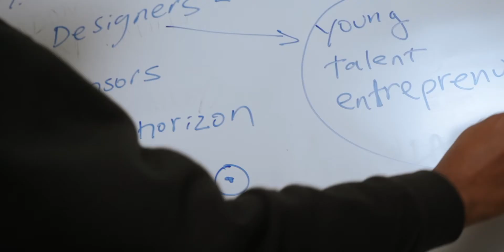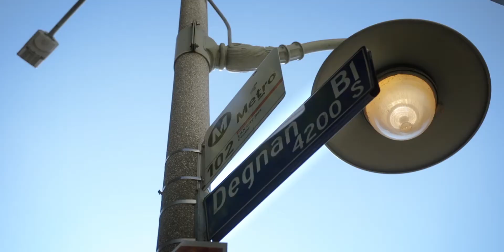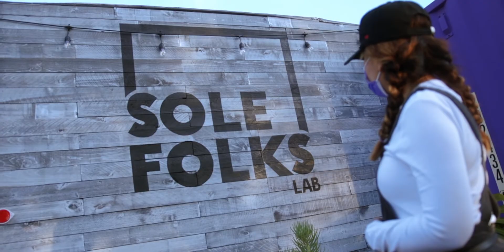SOLE FOLKS Video Presentation Spring 2021#leimertpark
All about Sole Folks! Community  Collaboration  Culture.

Director of Photography and Editor - William Buchanan, Jr. - Buck 5 Productions
Producer - Rashidi Jones - TEC Leimert
Director - Paris McCoy - TPA Agency
Drone Pilot - Austin Epting-Davis

ref description note

+84